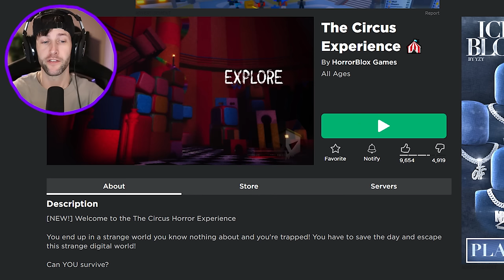ROBLOX AMAZING DIGITAL CIRCUS SCARY STORY!